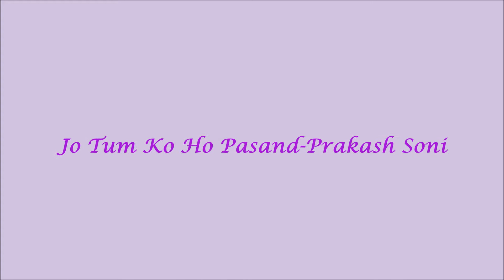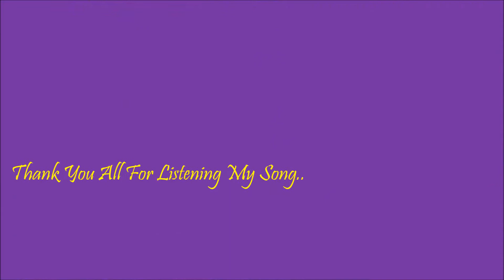Jo Tum Ko Ho Pasand-Prakash Soni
Wonderful Song of Mukeshji.. Tried at Our Hanging Garden Swajan Group Diwali Program.. Wonderful People of Swajan Group enjoyed a lot..